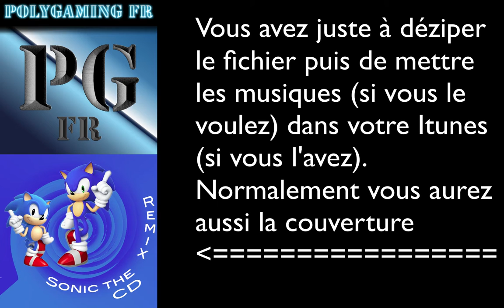Sonic the CD remix Téléchargement [FR]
Salut à tous c'est Anonymatt pour Poly-gaming FR et dans cette vidéo je vous mets le téléchargement des ptits remix de sonic mais bon tout est écris dedans vu que c'est une vidéo non commentée. Aussi j'en profite por vous dire que j'ai bien avancé sur l'album Poly-music.